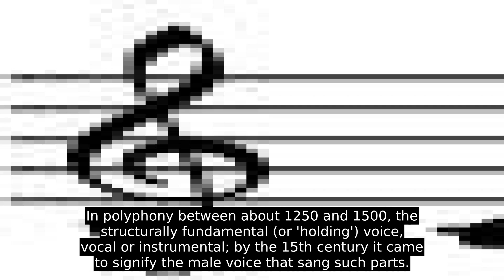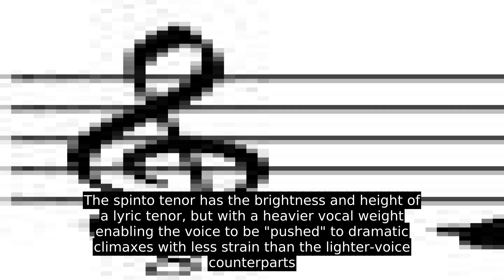Tenor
A tenor is a type of classical male singing voice whose vocal range lies between the countertenor and baritone voice types